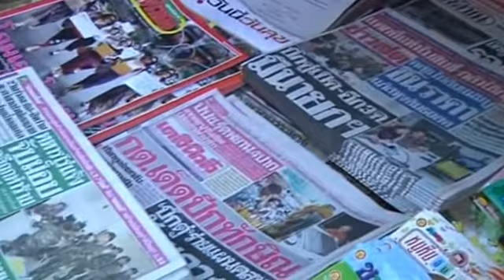Военные Таиланда не намерены проводить выборы в течение ближайшего года (видео)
Прошло чуть больше недели с тех пор, как в результате переворота в Таиланде, власть перешла к военным. Представитель армии заявил, что временное правительство не намерено проводить новые выборы в течение ближайшего года.

Жителям Таиланда придётся ждать новых демократических выборов в стране не меньше года. Военные, захватившие власть, считают, что столько займет переходный период.

Генерал Прают Чан-Оча заявил в пятницу, что страна не готова к голосованию, поскольку политические силы разрознены и разделились на несколько лагерей.

С таким мнением согласны не все.

МЭЙ, МЕСТНАЯ ЖИТЕЛЬНИЦА:

«Это слишком медленно. Я хочу выборы скорее, потому что их и так следовало провести давно, уже несколько месяцев ждём».

Военный переворот, по мнению многих, обнажил раскол общества на тех, кто поддерживает роялистов и сторонников бывшего премьер-министра Таксина Чинавата.

ЖИТЕЛЬ ТАИЛАНДА:

«Даже друзья здесь не сходятся во взглядах. Поэтому мы просто не говорим о политике. Если заговорим — начнём драться».

Несмотря на комендантский час и запрет на массовые сборища, небольшие группы протестующих против власти военных всё равно появляются в Бангкоке практически каждый день.

В пятницу военные торжественно отметили победу — запретив жителям страны собираться по этому случаю.

В выходные оппозиция планирует провести массовый митинг против военного переворота. Власти готовятся обеспечивать безопасность силами солдат и полиции. Книга, которая потрясла мир. Он уже никогда не будет прежним!